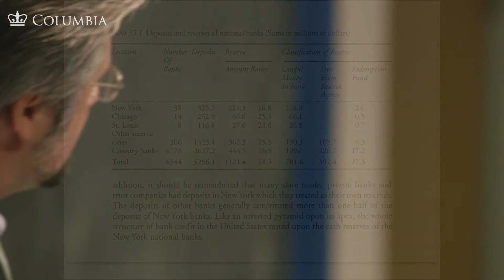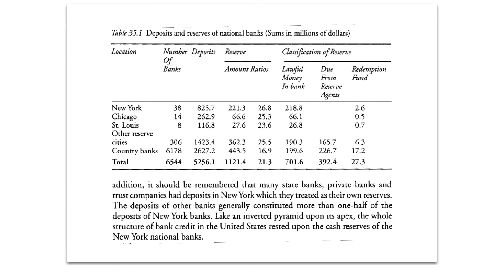MOOC | Lec 3: Money and the State: Domestic | Part 3: National Banking System before the Fed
Discover how modern money actually works, where the current system came from, and where it seems to be going.   The course, filmed live at Barnard College, is organized in two parts.  “Introduction” explores the economics of payments systems and money markets.  “Advanced” explores connections with foreign exchange and capital markets.

The last three or four decades have seen a remarkable evolution in the institutions that comprise the modern monetary system. The financial crisis of 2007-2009 was a wakeup call that we need a similar evolution in the analytical apparatus and theories that we use to understand that system.

Three features of the new system are central.

Most important, the intertwining of previously separate capital markets and money markets has produced a system with new dynamics as well as new vulnerabilities. The financial crisis revealed those vulnerabilities for all to see. The result was two years of desperate innovation by central banking authorities as they tried first this, and then that, in an effort to stem the collapse.

Second, the global character of the crisis has revealed the global character of the system, which is something new in postwar history but not at all new from a longer time perspective.  Central bank cooperation was key to stemming the collapse, and the details of that cooperation hint at the outlines of an emerging new international monetary order.

Third, absolutely central to the crisis was the operation of key derivative contracts, most importantly credit default swaps and foreign exchange swaps. Modern money cannot be understood separately from modern finance, nor can modern monetary theory be constructed separately from modern financial theory. That's the reason this course places dealers, in both capital markets and money markets, at the very center of the picture, as profit-seeking suppliers of market liquidity to the new system of market-based credit.